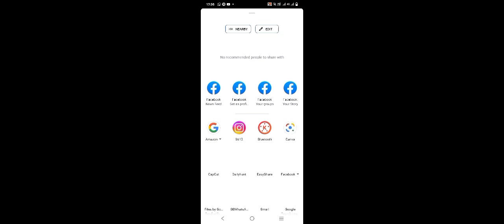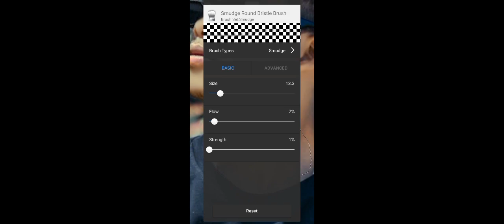lightroom colour editing 🎨 photoshoot background#photography lightroom edit sketchbook video 😱📸